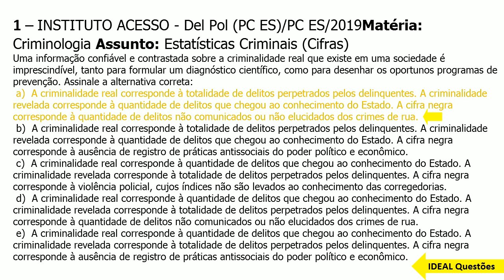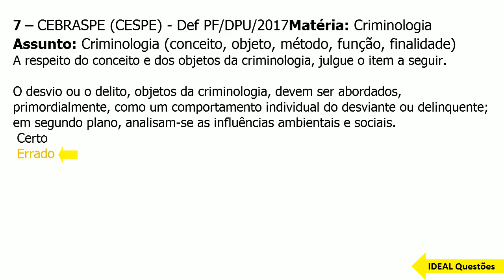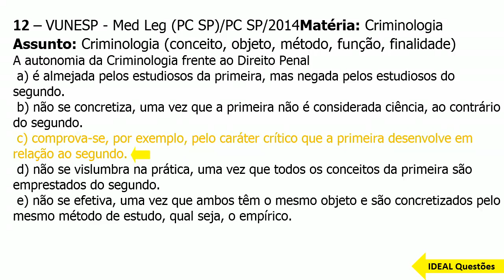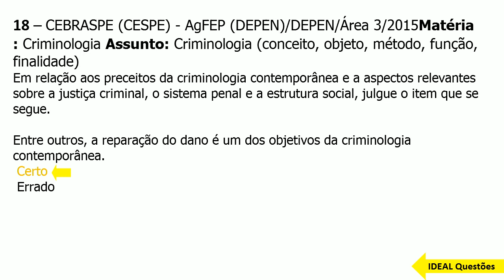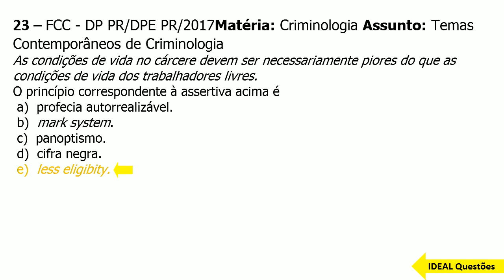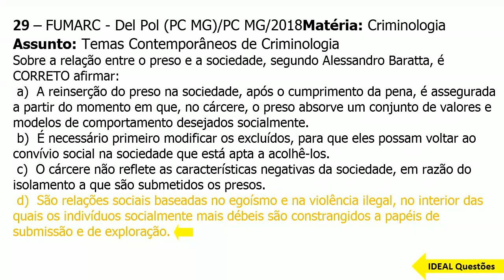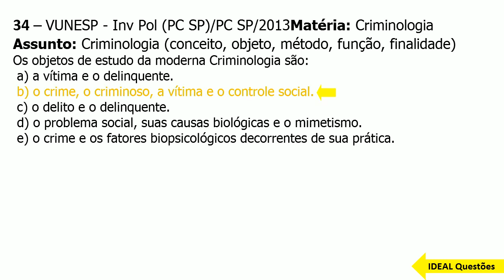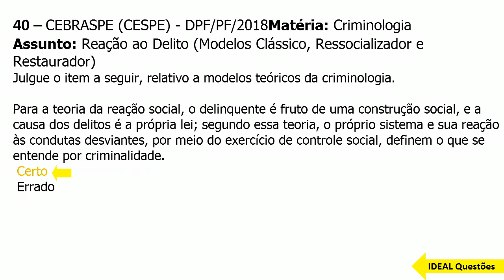SIMULADO PP DF/2022 - POLICIAL PENAL DO DISTRITO FEDERAL - QUESTÕES DE CRIMINOLOGIA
IDEAL Questões.

Questões De Concurso  - SIMULADO PP DF/2022 - POLICIAL PENAL DO DISTRITO FEDERAL - QUESTÕES DE CRIMINOLOGIA  - IDEAL Questões .

CONHECIMENTOS ESPECÍFICOS  ..